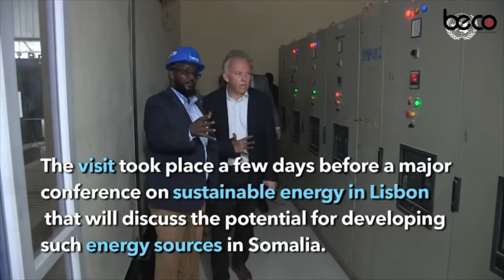"Mar walbo waxa aan ku fikiraa goorme Xildhibaan ama Madaxweyne noqonayaa''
"Mar walbo waxa aan ku fikiraa goorme  Xildhibaan ama Madaxweyne noqonayaa,sanadkan sanad iga fiican majirto" Dalmar Cadow Maalin.